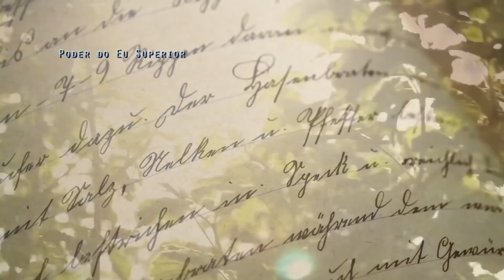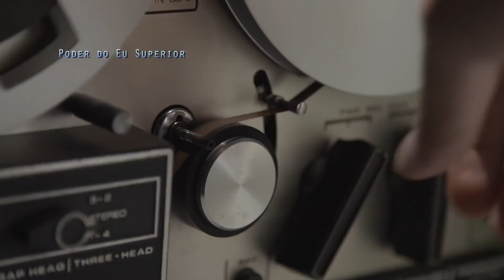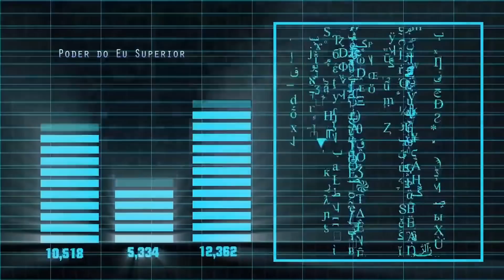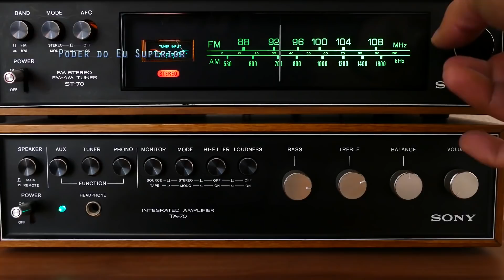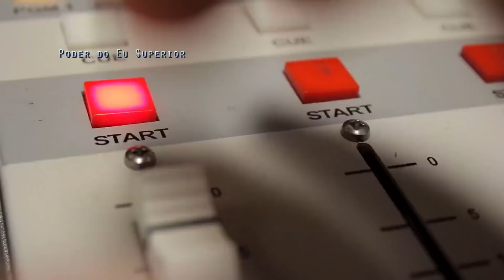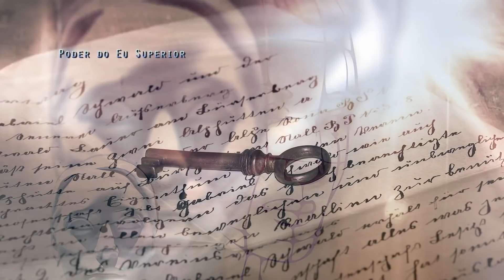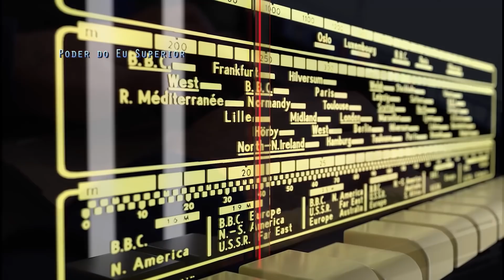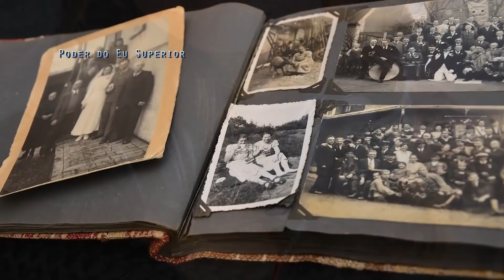TRANSCOMUNICAÇÃO INSTRUMENTAL | Contato eletrônico com o mundo espiritual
Assista em HD! Expanda para mais informações⬇Na busca de se comunicar com indivíduos falecidos (chamados de desencarnados), uma ampla gama de ferramentas e dispositivos foi desenvolvida. As formas mais antigas de comunicação espiritual variam do uso de alucinógenos para alcançar um estado alterado de consciência, propício à comunicação, até as ferramentas mais simples. Hoje, o uso de diferentes tecnologias para facilitar a comunicação e a interação com os espíritos é conhecido como a transcomunicação instrumental (TCI). A TCI é definida como o uso de equipamentos eletrônicos com o objetivo de fazer contato de áudio ou vídeo com o reino espiritual. Com equipamentos modernos, gravações de espíritos e entidades etéreas são capturadas em som e imagem. Os métodos de comunicação transinstrumental podem empregar dispositivos eletrônicos como rádios, televisões, computadores, gravadores de áudio e telefones. A TCI tem algumas das características da chamada mediunidade física, porém esses fenômenos são obtidos diretamente através dos dispositivos eletrônicos, enquanto na mediunidade os fenômenos ocorrem apenas na presença de um médium. Algumas técnicas da TCI permitem um feedback imediato que pode facilitar a comunicação com os espíritos em tempo real.

Leitura:
-Jürgenson, Friedrich. (1964). The Voices from Space. Rosterna Fran Rymden, Saxon & Lindstrom
Forlag.
-Jürgenson, Friedrich. (1967). Sprechfunk mit Verstorbenen. Freiburg: Verlag Hermann Bauer KG.
-Jürgenson, F. (1968). Radio and Microphone Contacts with the Dead. Lindstrom Forlag.
-Raudive, Konstantin (1971). Breakthrough: An Amazing Experiment in Electronic Communication with the Dead, New York: Taplinger.
-Bacci, Marcello. (1985). Il Mistero delle Voci dall’ Aldillà. Roma: Ed. Mediterranee.
-Senkowski, Ernst (1995). Instrumentelle Transkommunikation: Dialog mit dem Unbekannten. Stimmen, Bilder, Texte. Fischer, R. G.
-Dixon, D. P (2007). I hear dead people: science, technology and a resonant universe. Social & Cultural Geography, Vol. 8, No. 5
-Boccuzzi, M. & Beischel J. (2011). Objective Analyses of Reported Real-Time Audio Instrumental Transcommunication and Matched Control Sessions: A Pilot Study. Journal of Scientifi c Exploration, Vol. 25, No. 2, pp. 215–235.
- Barušs, I. & Mossbridge, J. (2017). Transcendent Mind: Rethinking the Science of Consciousness.